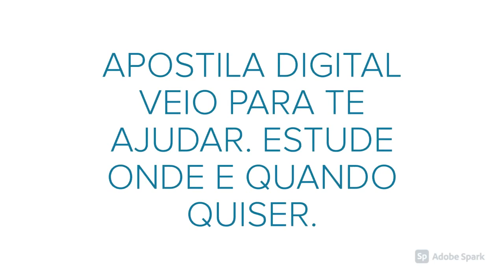APOSTILA PREFEITURA DE CATANDUVA SP 2020 PROFESSOR II - INGLÊS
No estado de São Paulo, a Prefeitura de Catanduva por meio da Secretaria Municipal de Educação torna publico um novo Processo Seletivo que tem como objetivo a formação de cadastro reserva, por tempo determinado, de profissionais de níveis médio e superior.